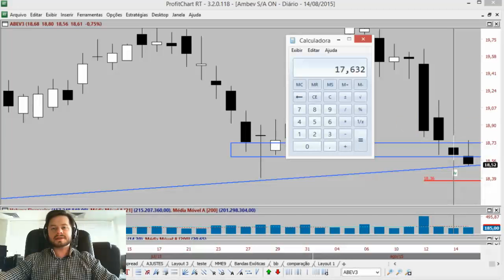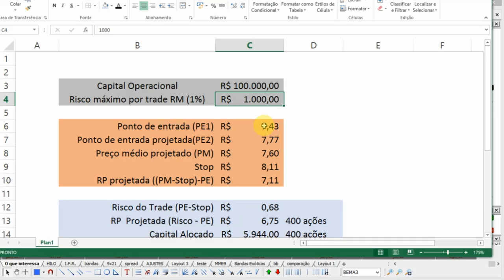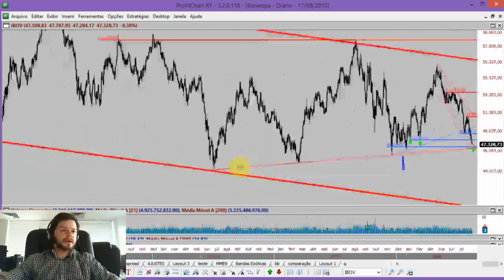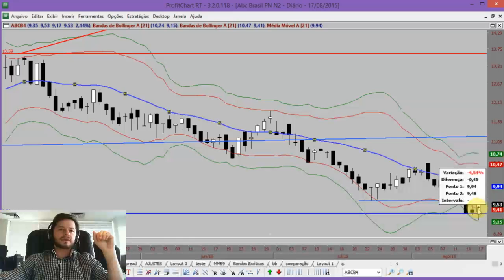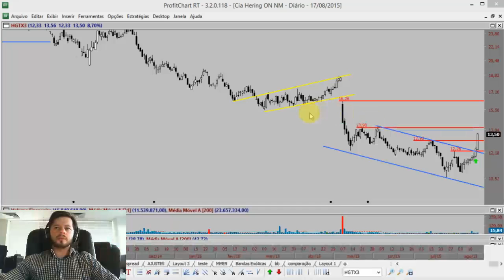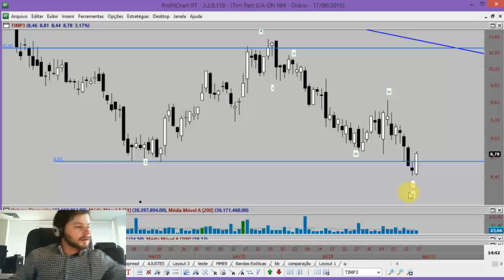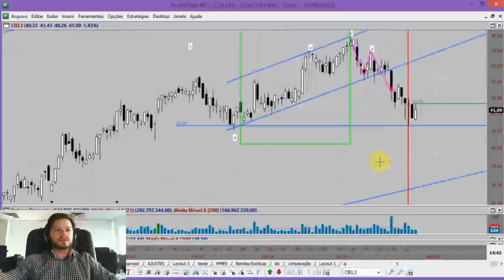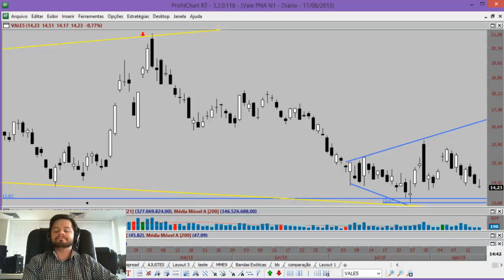Comentário de Fechamento 17/08/2015